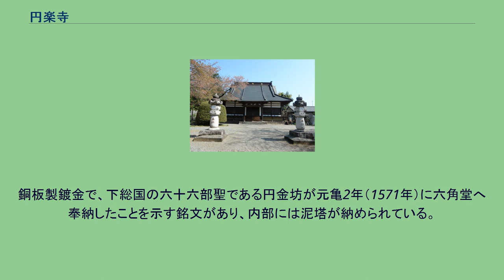円楽寺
円楽寺（えんらくじ）は、山梨県甲府市右左口町にある寺院。
真言宗智山派の寺院で、山号は七覚山。
明治に神仏分離が行われるまで、五社権現の別当寺であった。
所在する甲府市右左口町は甲府盆地南部に位置する。
盆地南端に延びる曾根丘陵上に立地し、南側には笛吹川の支流・七覚川が流れる。
また、御坂山地北麓に位置し、背後に位置する尾根上に六角堂跡や行者堂跡がある。
甲斐国と駿河国を結ぶ街道のひとつである中道往還の沿道にあり、中世から近世に甲斐における修験道の拠点となった。
中世にはしばしば戦火の影響を受ける。
『甲斐国社記・寺記』によれば、大宝元年（701年）に役行者により創建されたという。
さらに神亀元年（724年）に行基により再興され、桓武天皇の頃には国家鎮護の祈祷道場になったという。
『日本霊異記』によれば、役行者は文武天皇3年（699年）に伊豆へ流罪となった後に、12の行場での修行を経て富士北麓2合目の行者堂へ向かい、富士登山道を開いたという。
南北朝時代の正平6年/観応2年（1351年）には、当寺付近で南朝方として活動した甲斐守護・武田政義の弟・貞政が、北朝側と見られる小笠原政長に攻められて、敗北している。
聖護院門跡の道興の『廻国雑記』によれば、室町時代後期の文明19年（1487年）には、道興は諸国巡礼の際に円楽寺に滞在し、観桜を催し、吉田（富士吉田市）へ向かっている。
『廻国雑記』では円楽寺は霊地であり、多くの僧や山伏が集っていたと記している。
戦国時代には、『王代記』永正13年（1516年）9月8日条によれば、同年には駿河国今川氏の侵攻で道宇を焼失している。
弘治2年（1556年）には武田晴信（信玄）による寺領安堵を受けている。
武田氏滅亡後も、徳川氏による寺領安堵を受ける。
明治11年（1878年）には火災で本堂が焼失し、大正6年（1917年）に再建される。
『甲斐国志』仏寺部によれば、江戸時代には真言宗醍醐寺報恩院の末寺で、真言宗壇林7か寺のひとつに数えられている。
甲斐国における 本山派修験道の拠点となり、六角堂は甲斐における六十六部廻国納経の納経所のひとつであったという。
また、『国志』によれば、寺では行者堂に僧を派遣して関銭を徴収して富士道者への修法を行い、登山者に金剛杖を施与したという。
2005年（平成17年）から翌年にかけて、前年から開始された山梨県内中世寺院分布調査の一環として右左口町岩窪の六角堂跡の発掘調査が行われている。
また、旧右左口村出身の歌人・の山崎方代の菩提寺でもあり、命日である8月19日には方代忌が行われている。
中世には古代から営まれている経塚造営のほか、小形経筒に納めた経典を寺社に奉納することが行われる。
所蔵されている円楽寺経筒は全国でも数少ない寺社奉納経筒として知られる。
六十六部聖の奉納した小形経筒で、高さ14.3センチメートルの六角宝幢形。
銅板製鍍金で、下総国の六十六部聖である円金坊が元亀2年（1571年）に六角堂へ奉納したことを示す銘文があり、内部には泥塔が納められている。
これは高さ8.5センチメートルの扁平五輪塔形泥塔で、型押による梵字が配されている。